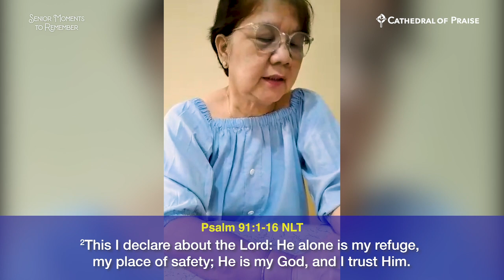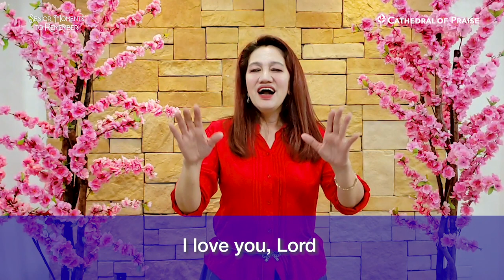Senior Moments to Remember - October 9, 2020